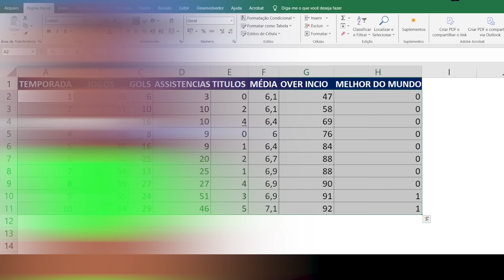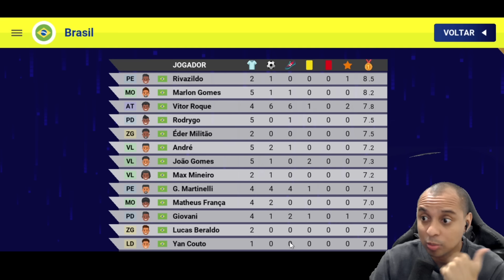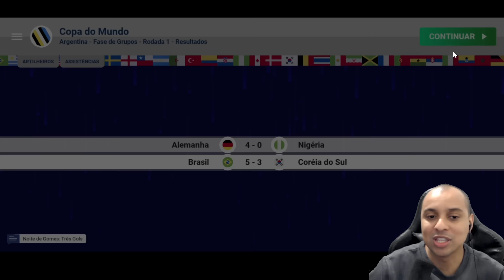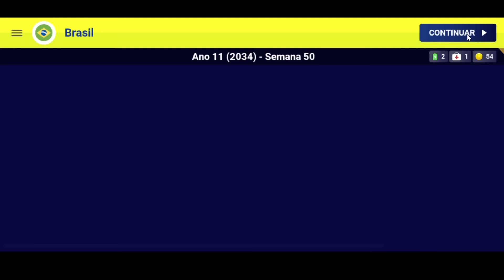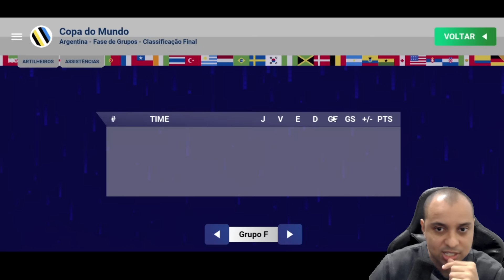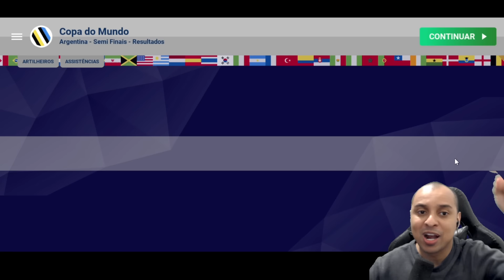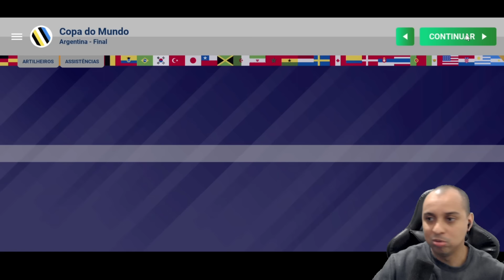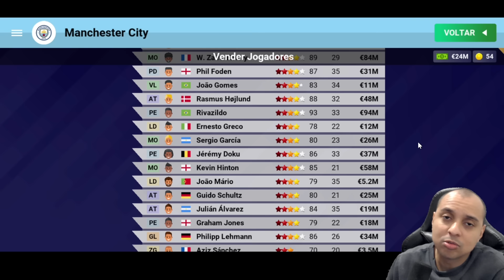MODO JOGADOR • RIVA NA COPA DO MUNDO! | WORLD SOCCER CHAMPS EP 14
Esse é o modo carreira jogador no world soccer champs no qual vamos seguir a lenda do jogo Rivazildo, aqui vamos simular do inicio ao fim a carreira  dele, anotando os numeros de gols, assistencias e notas além de seus troféus coletivos e individuais.

E nesse episódio Rivazildo finalmente foi convocado pela selção brasileira e vamos para uma copa do mundo NA ARGENTINA.